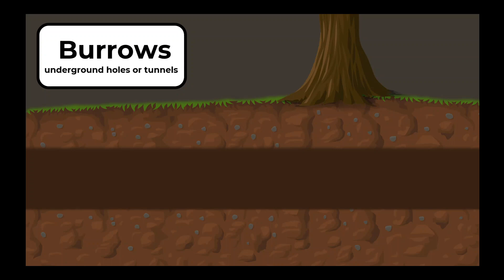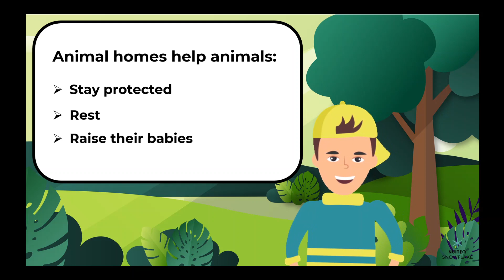Animal homes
Unlike zoo animals, animals that live in the wild have to build their own homes, a place for them to stay safe, rest and raise their young. In this instructional video, Owen tells us more about the different kinds of animal homes that exist.
This video is part of a broader lesson plan that is aligned with NGSS K-ESS2-2: Construct an argument supported by evidence for how plants and animals (including humans) can change the environment to meet their needs.

Please visit Snowflake.live to access the complete lesson plan, a fun educational activity and other supplemental materials.